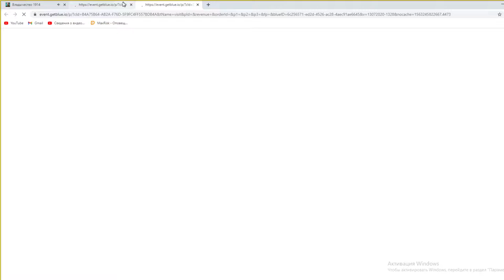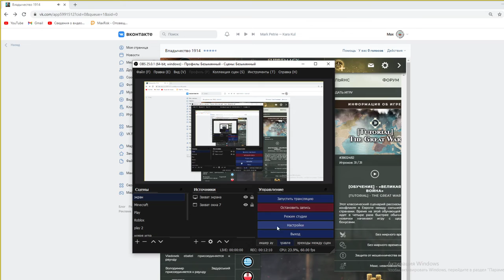Supremacy 1914 как правильно готовится к войне, новая рубрика часть 8